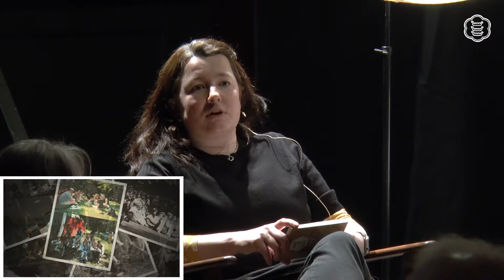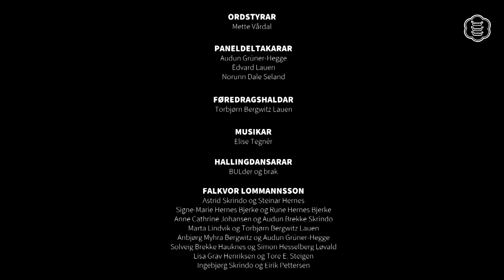Mimreleik - Heile kvelden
Opptak frå Mimreleik som var 26. mars 2019. På Mimreleik mimra ein attende til dei 100 åra Leikarringen i BUL Oslo har eksistert.

Merknad: Diverre dårleg lyd...